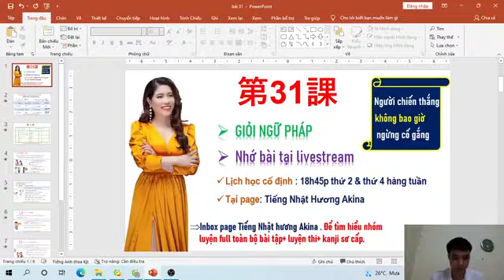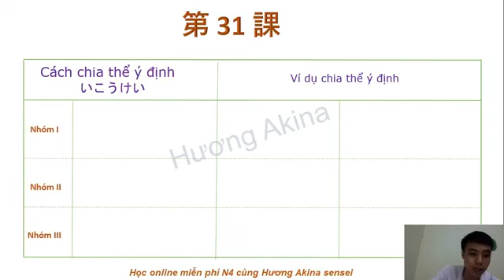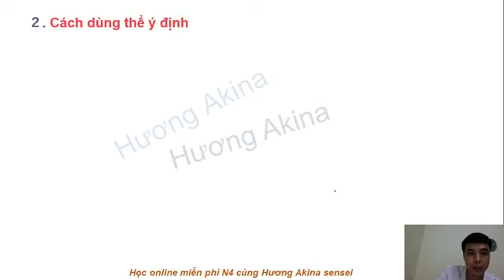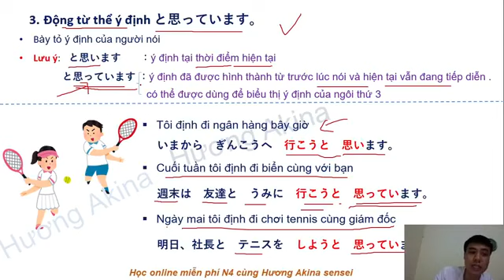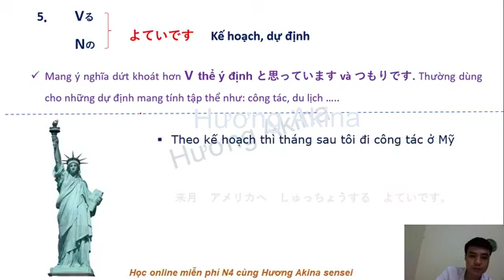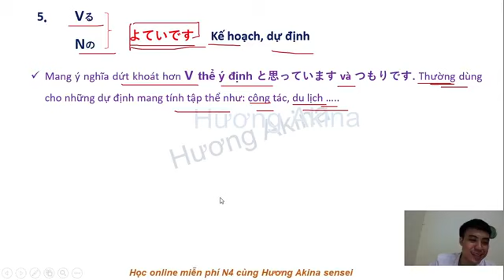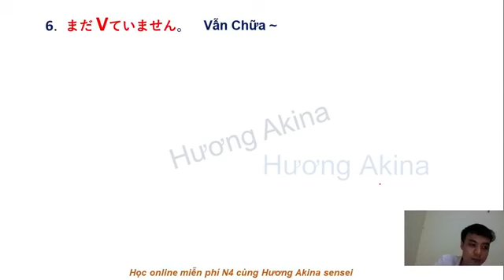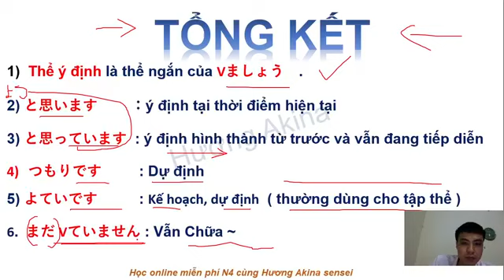Ngữ pháp N4 - Bài 31